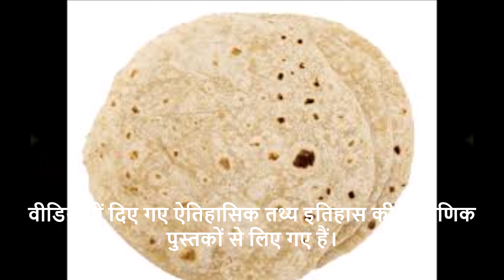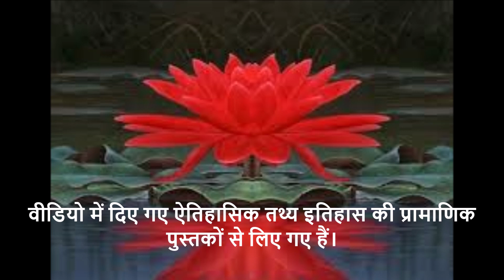लाल किले की दर्द भरी दास्तां - 170 : लाल कमल का फूल और रोटी गांव-गांव घूमने लगी!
हिन्दू धर्म की कथाएं - 2 : पृथ्वी की उत्पत्ति से जुड़ी है मधु-कैटभ के वध की कथा!
हिन्दू धर्म की कथाएं-3 : जल-प्लावन से जुड़ी हैं भगवान के मत्स्यावतार, कूर्मअवतार वराह अवतार की कथाएं!